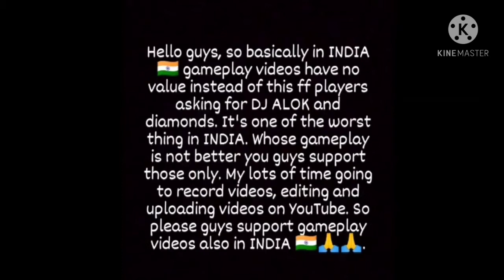ARY IS BACK 😀😍🤩 With More Action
Raistar yashff bnl aryff totalgaming amitbhai ajjubhai ungradutegamer badge99 b2k whiteff ruokff ary fufagaming pahadigaming opmontage randyrangers gyangaming happyprince kill montage#solo vs squad#i killed amitbhai

ARY FF

Listen ad-free with YouTube Premium
Song
So Long
Artist
Killval
Album
So Long
Licensed to YouTube by
Interstreet Recordings (on behalf of killval)
Song
Mood (Remix)
Artist
24kGoldn, Justin Bieber, J Balvin, iann dior
SME (on behalf of Records/Columbia); UMPI, LatinAutor, LatinAutorPerf, LatinAutor - UMPG, BMI - Broadcast Music Inc., AMRA, UNIAO BRASILEIRA DE EDITORAS DE MUSICA - UBEM, UMPG Publishing, Kobalt Music Publishing, and 15 music rights societies